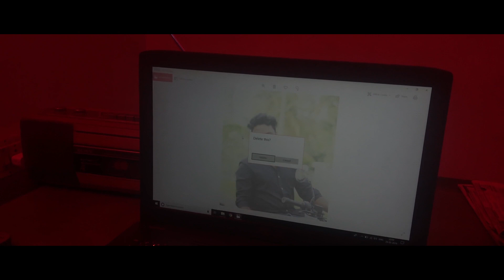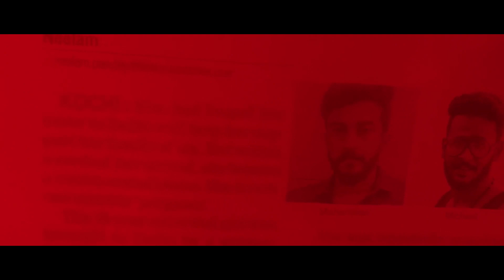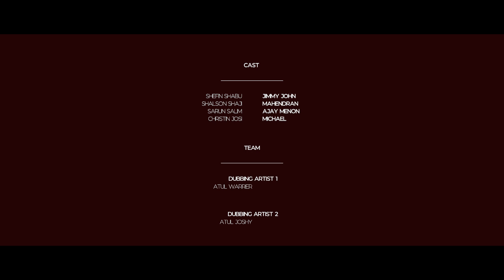DELETE 'എനിക്കൊന്നിനും കുറവുണ്ടാവുകയില്ല' malayalam Latest Short Film 2019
CINEMATOGRAPHY, DIRECTION ANDRIN ISSAC

STORY, SCREENPLAY, DIALOGUES ATUL JOSHY

PRODUCER ISSAC ANTONY

CREATIVE DIRECTOR ATUL JOSHY

CO PRODUCER BESSY ISSAC

ART DIRECTOR EBIN SABU

ASSOCIATE DIRECTOR CHRISTIN JOSI

MOTION TITLE AIK CREATIONS

STILLS AJITH P AUGUSTINE

POSTER DESIGNS ATUL